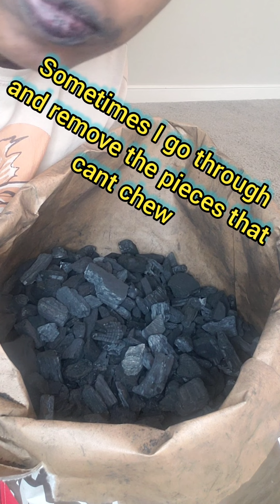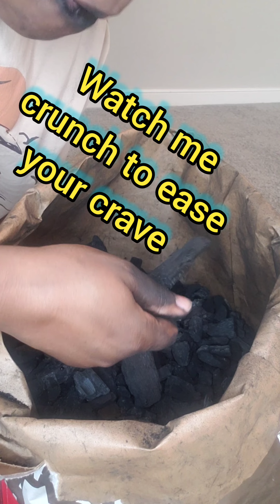REQUESTED|Crunching from my oak & hickory charcoal 📦ASMR enjoy😋😋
For entertainment only, no swallowing 🤗🤗